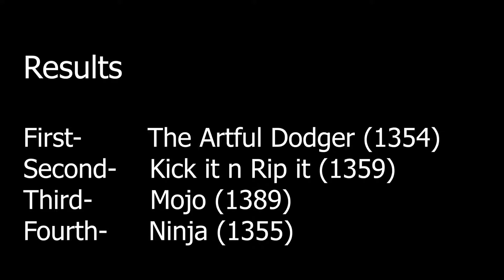Flying 11 sailing- Sprint racing at Middle Harbour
Flying 11 sailing, on-board 'The Artful Dodger'. Sprint racing at Middle Harbour 16ft Skiff Club.